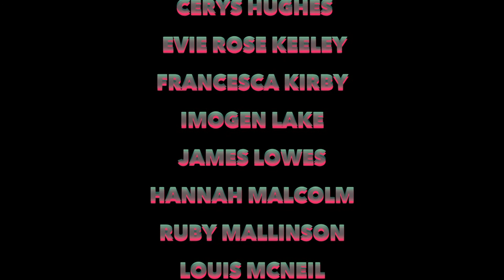PQA Teesv Valley PM - Blue Group - Hairspray!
PQA Tees Valley PM Blue Group Present Hairspray.
A Mini Version of the original script.
well done to all students.